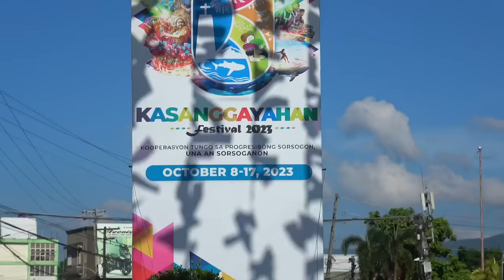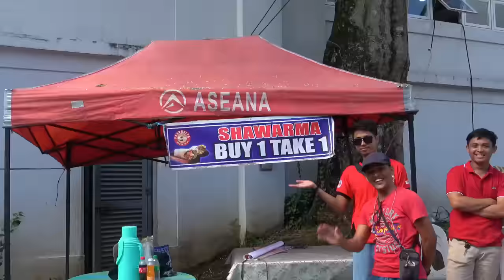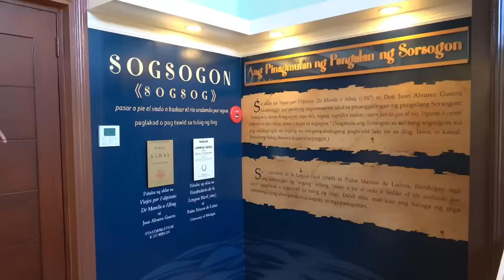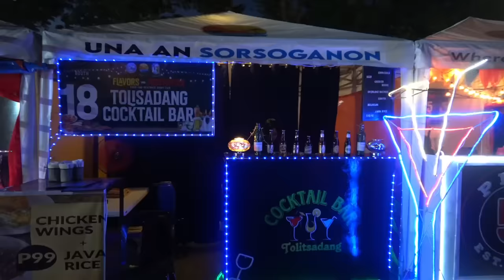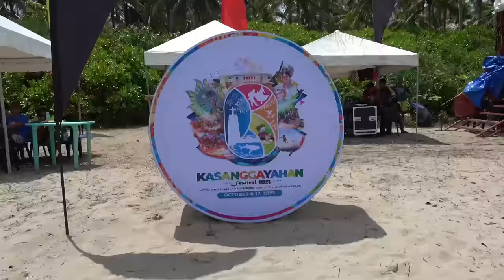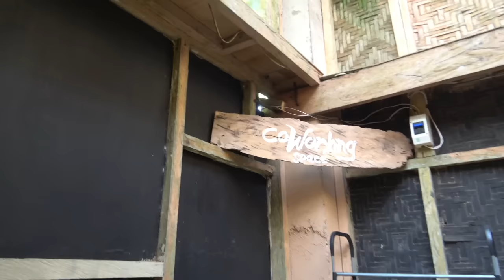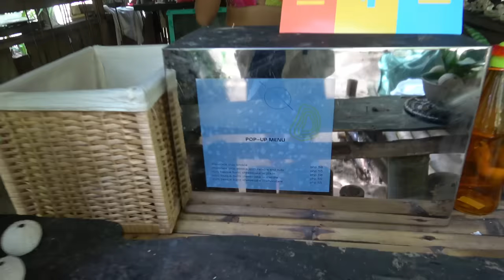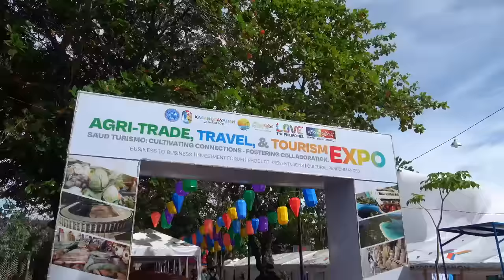FESTIVALS in the PHILIPPINES 🇵🇭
Welcome to my hometown! The beautiful province of Sorsogon in Bicol, Philippines. Martin and I went home just in time to celebrate the Kasanggayahan Festival 2023 and I hope you enjoy this video!